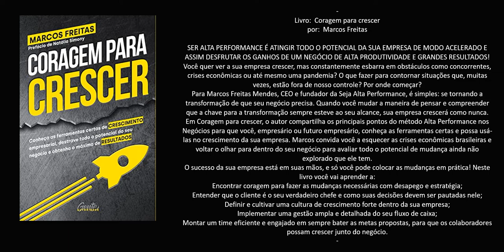Livro: Coragem para crescer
Autor:  Marcos Freitas